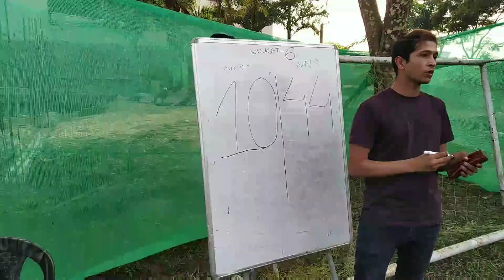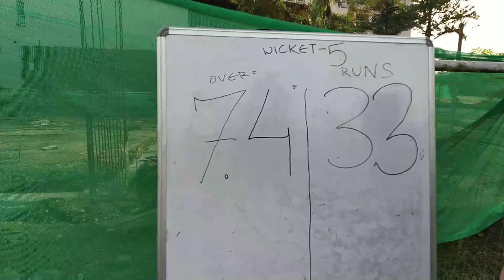Vlog Series - Faculty Vs Non Faculty - Cricket Match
Vlog series.